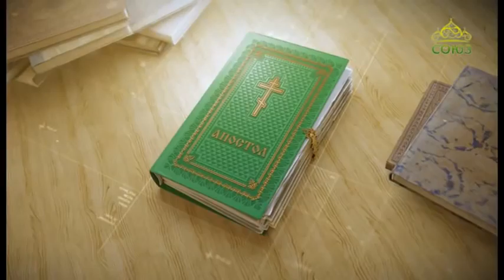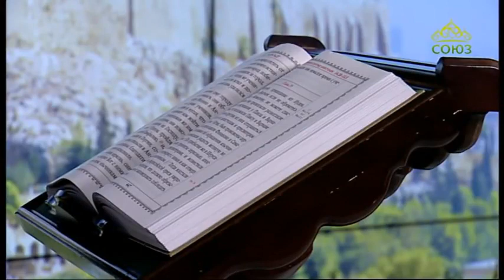Читаем Апостол 13 марта 2019. Пятикнижие Моисея, Бытие, глава 1, ст. 24–31; глава 2, ст. 1–3.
И сотворил Бог человека по образу Своему, по образу Божию сотворил его; мужчину и женщину сотворил их.